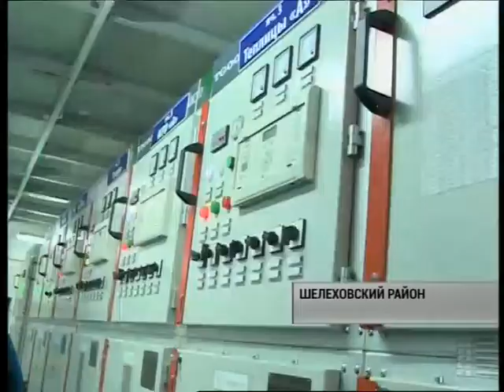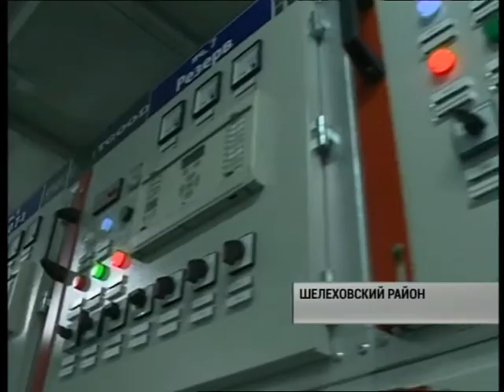Программа "Открытый эфир" от 19.12.18